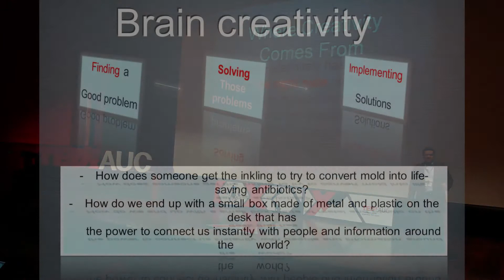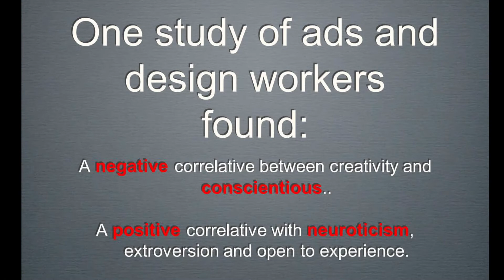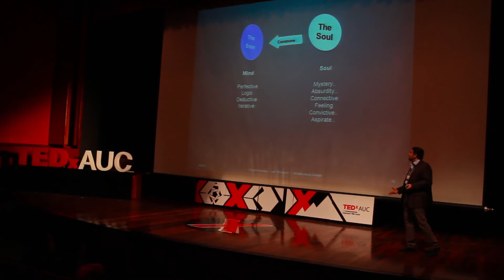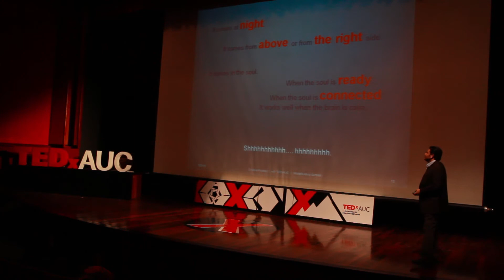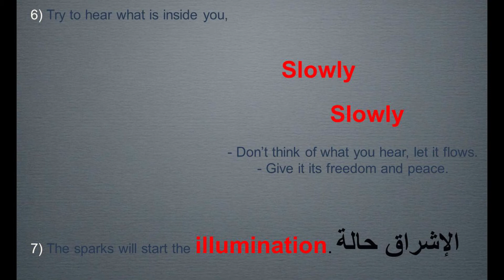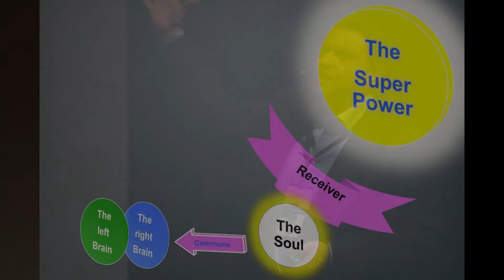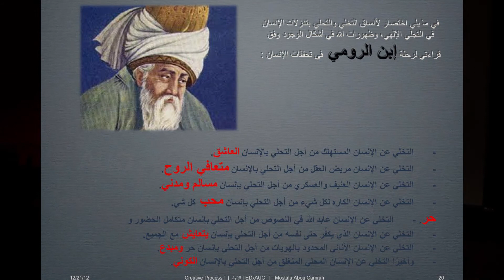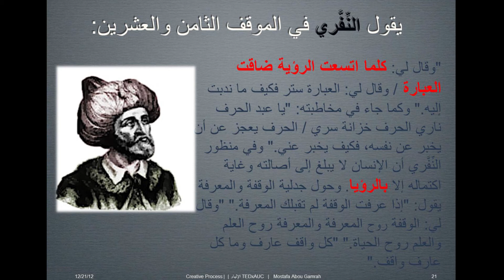Inspiration: Mostafa Abou Gamrah at TEDxAUC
Graduated from AUC 87', majoring in engineering, Mostafa has a proven track record of building start-ups and opening markets for them. He is passionate about making digital media and social networks in the Middle East a reality. For 12 years, Mostafa held a range of positions with NCR/AT&T in the region, including National Marketing Manager for NCR/AT&T Egypt and General Manager for AT&T Oman and Qatar.